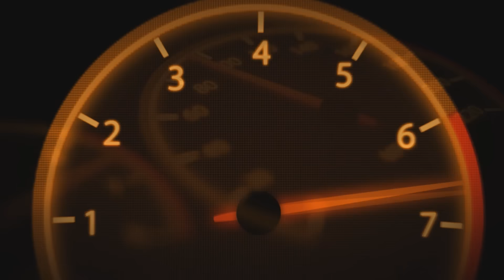Приисковый! Снегоходная школа! Завершение!